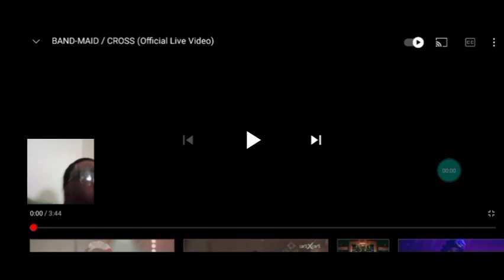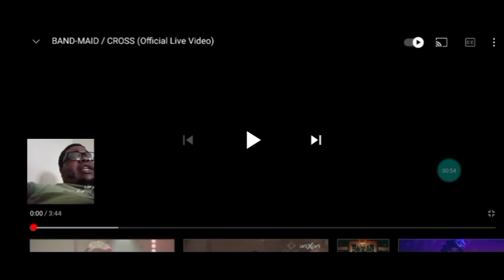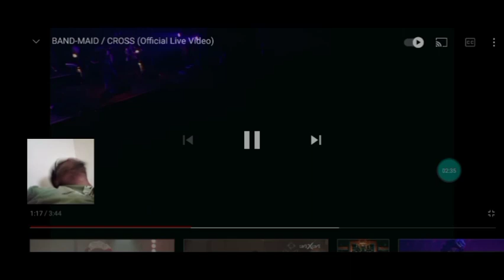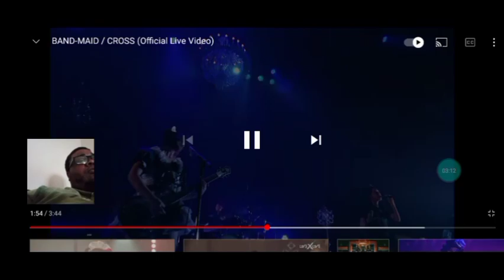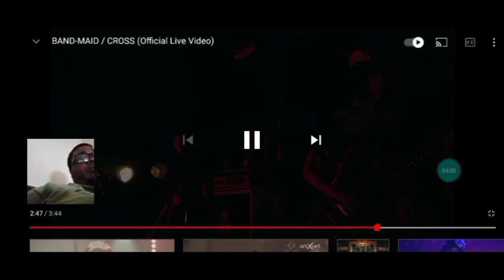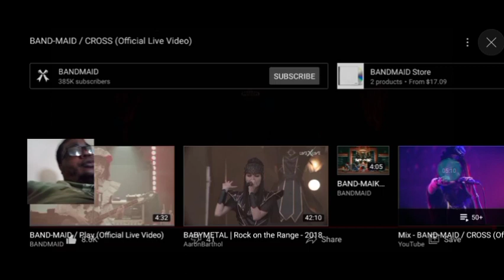BAND MAID CROSS OFFICIAL LIVE MUSIC VIDEO FIRST TIME HEARING THIS SONG 🤯 😱♥ 🔥🤘🇯🇵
original video link to bandmaid cross official live music video